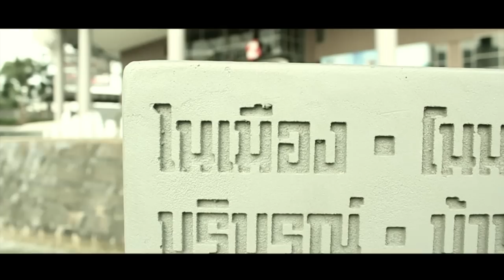Trailer BBoy Khon Kaen - HEEDz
Trailer B Boy Khon Kaen - HEEDz Channel
Coming soon...